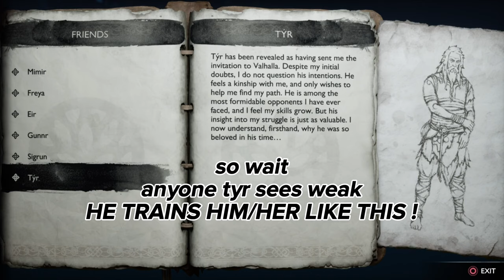God of War Ragnarok Valhalla: TYR BOSS FIGHT (THEY DID IT!) | Part 7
In this video, WE FOUND OUT THAT TYR IS THE ONE WHO INVITED US AND FOUGHT HIM.
TYR ALSO SHOWED US A MEMORY OF THE PAST WHEN KRATOS BECAME A SLAVE TO ARES.
He was using a Spartan weapon in this fight (A spear and a shield).

The armor FREYA is wearing is the ONE she acquired after me and her defeated GNA.